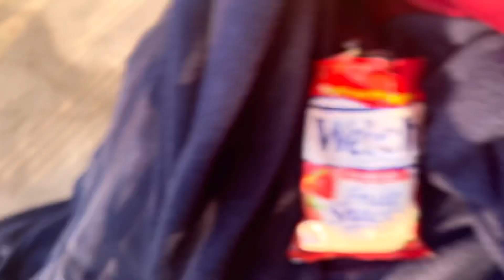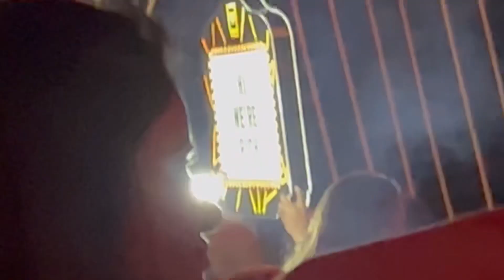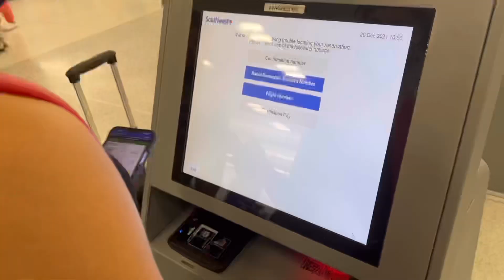GIRLS GONE WILD ( MIAMI EDITION )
HEY MY LOVES,  hope y’all enjoy this vlog. I had a blast in Miami with my girls @JenaAmmarise @lyssaashleigh @lifewithvalentina  please show them some love!
Hopefully we take another trip soon please recommend places we can go on our next trip!

My snap Alexus_Blessed